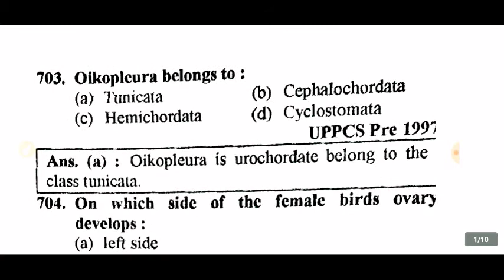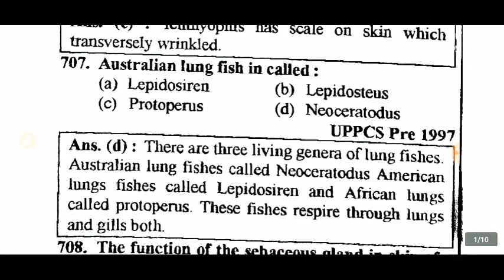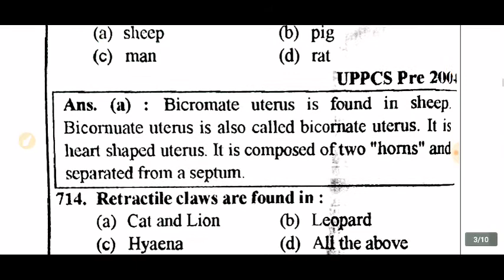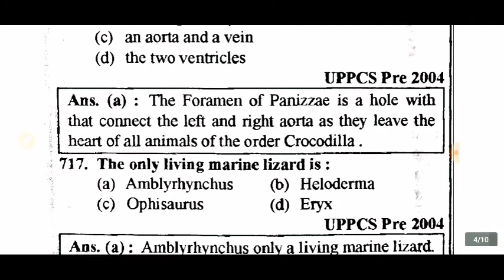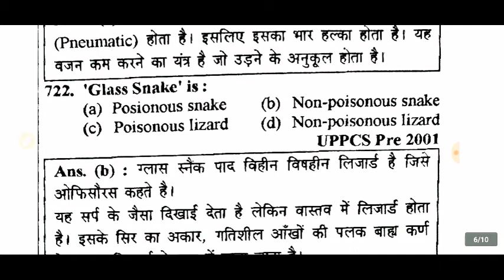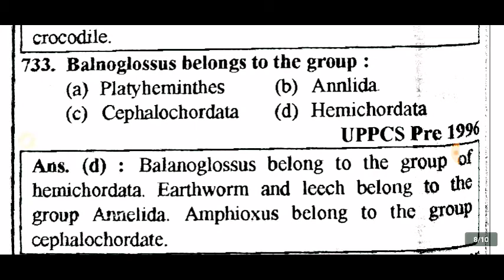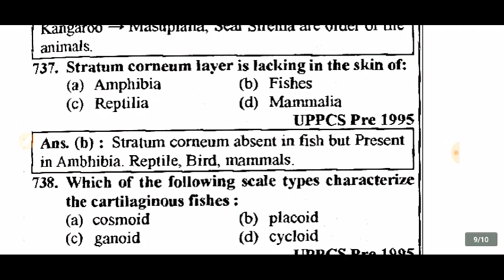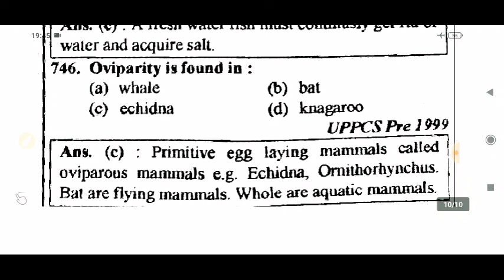Chordata important question | Tgt pgt biology classes | upsessb latest news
इस वीडियो में हम सभी लोग बॉटनी के अभी तक पूछे गए सभी प्रश्नों को हल करने हैं आप जानते हैं कि टीजीटी पीजीटी तथा जीआईसी लेक्चरर और यू उत्तर प्रदेश लोक सेवा आयोग द्वारा निकाली गई भर्ती आज आश्रम पद्धति के लिए तैयारी कर रहे हैं जिसमें प्रीवियस ईयर में पूछे गए प्रश्नों को हम लोग हल कर रहे हैं
Tgt online biology classes
Tgt biology classes in english
Tgt biology previous years question papers
Tgt biology previous years practices paper
Tgt biology previous years practices set
Pgt biology classes in english
Pgt biology previous years question papers
Pgt biology previous years practices paper
Gic biology classes
Gic biology classes in hindi
Gic biology classes in english
Gic lecturer biology classes
Arthropoda important question
# up tgt pgt biology
Ascaris important question